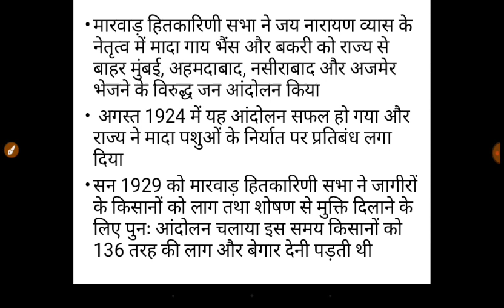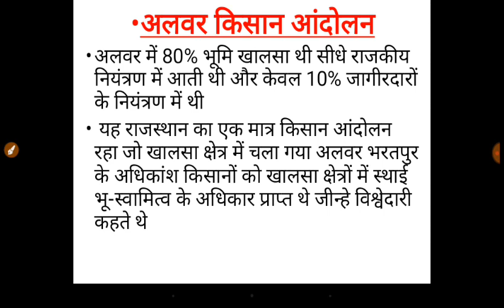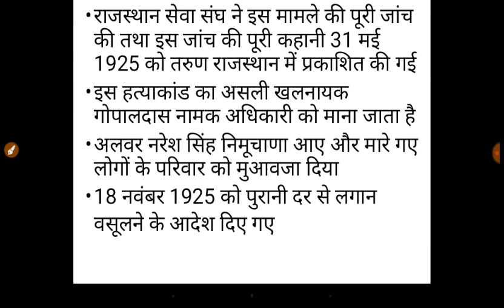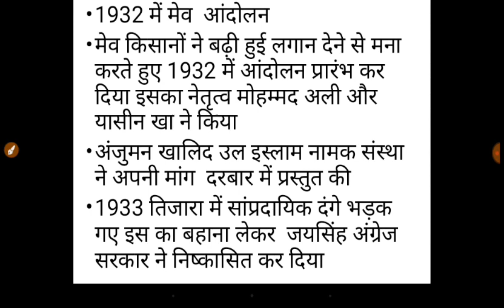Kisan Andolan -marwad -alwar kisan andolan /history of Rajasthan //rpsc gyan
kisan andolan part 1